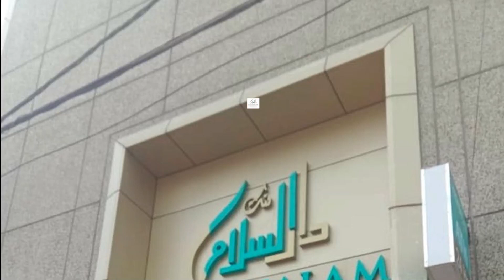8th nizam nawab of hyderabad mukarram jah bahadur passed away.